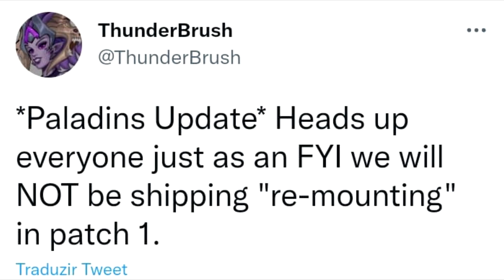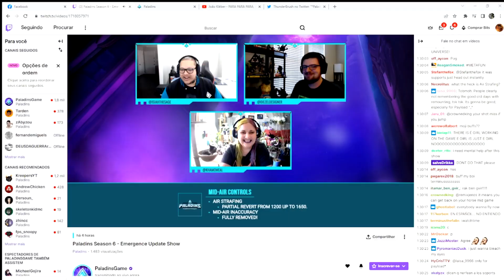Resumindo a Showcase Paladins Season 6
Tava melhor, ja tava bom ia mudar pra melhor, não tava muito bom, tava meio ruim também agora parece que piorou